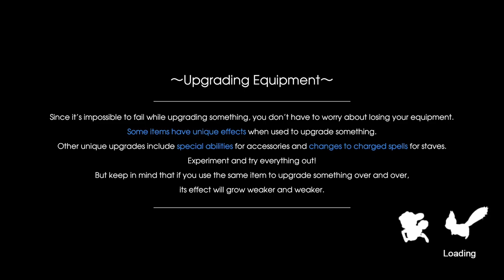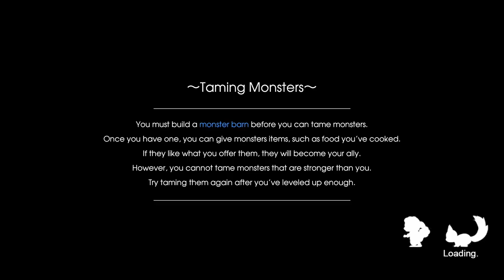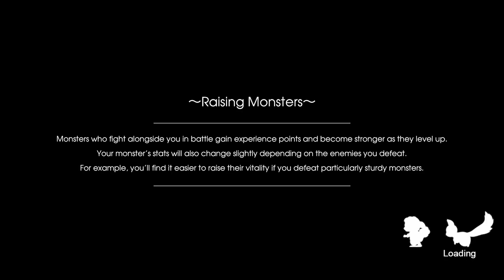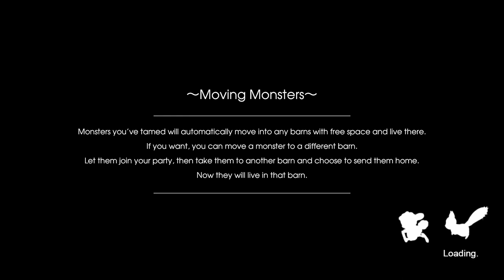John E Potter And The Chamber Of Disappointment | Rune Factory 5 Let's Play Ep #11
Join John as he attempts to over come his biggest adversary the evil terry in today's video... oh yeah and there's a snake too I suppose.